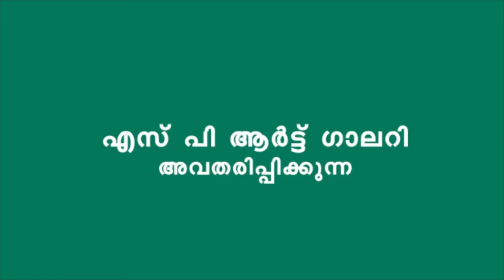കാവ്യമാധുരി Part - 2